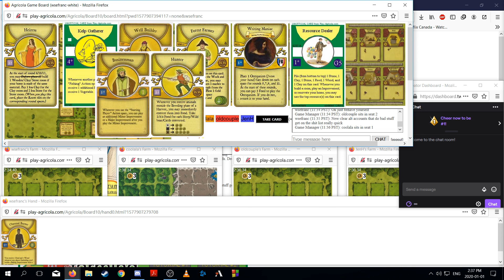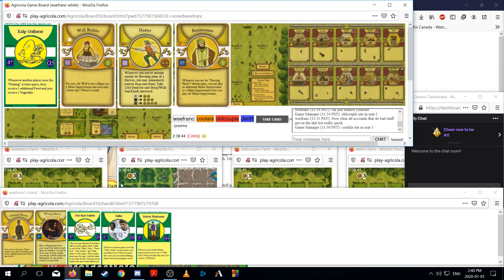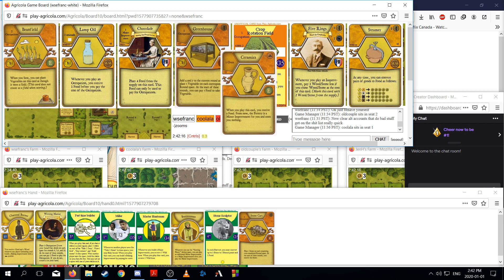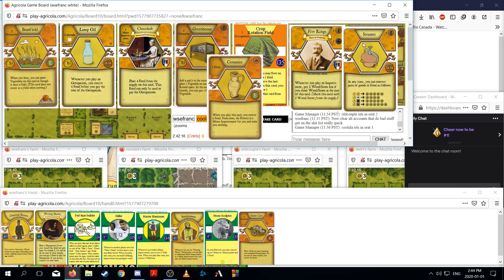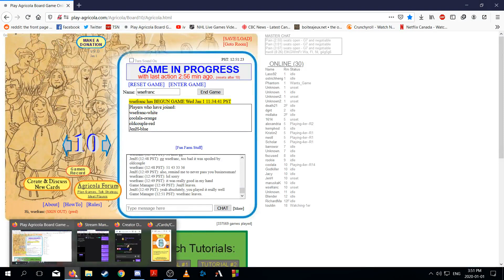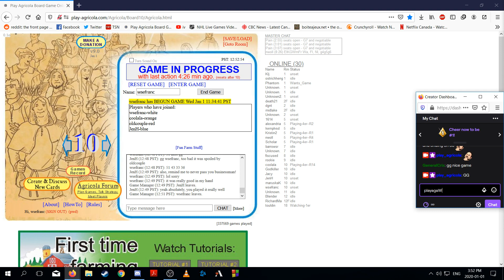New Year, Same Old Agricola